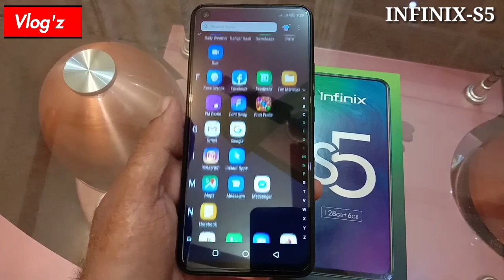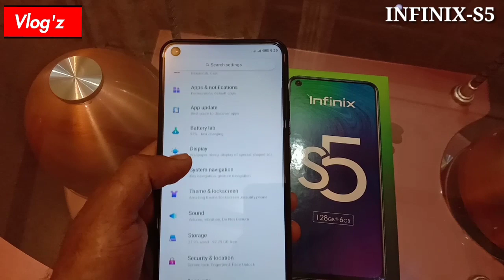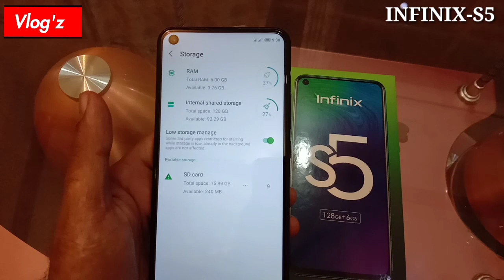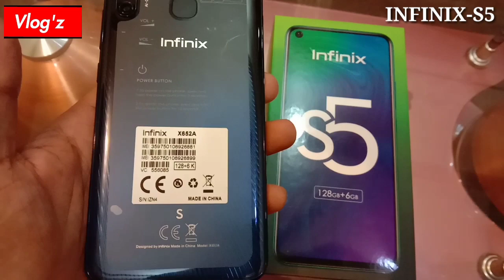INFINIX-S5 6/128GB FULL REVIEW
6GB/128GB